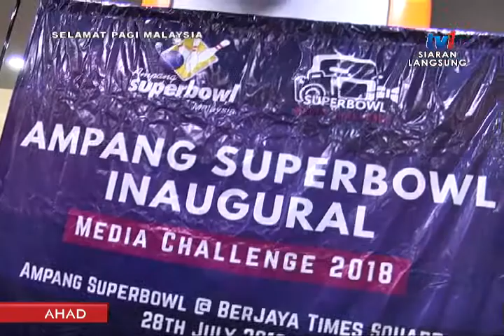SPM 2018 - BINGKISAN : BOLING MEDIA AMPANG SUPERBOWL ( 5 OGOS 2018 )